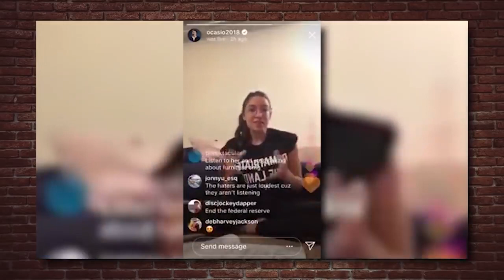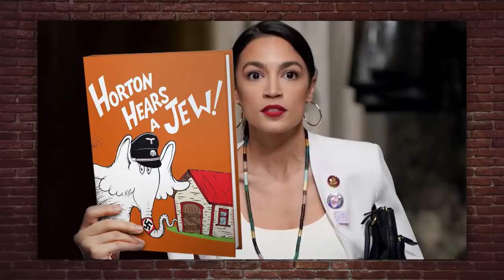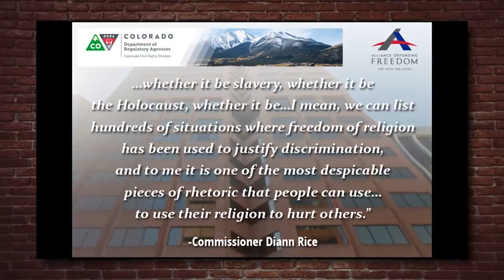AOC & Democrats 5 INSANE Holocaust Comparisons!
Steven Crowder addresses Alexandria Ocasio-Cortez's recent concentration camp comments, then highlights other examples of Democrats being irresponsible with history, the Jews, and how Dems ignore the real villains.